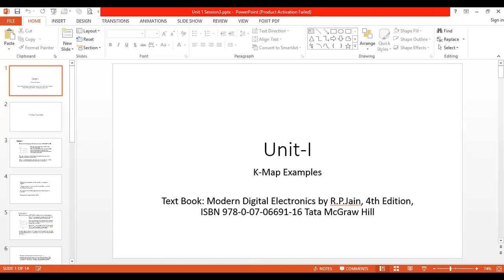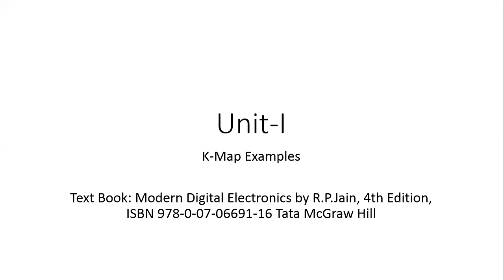Computer SE DELD Unit1 KMapExamples 1